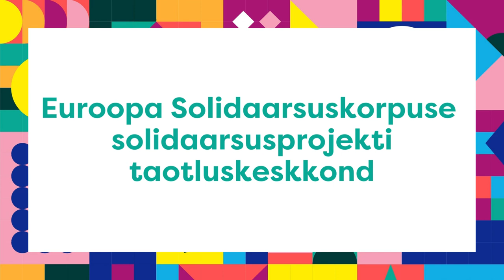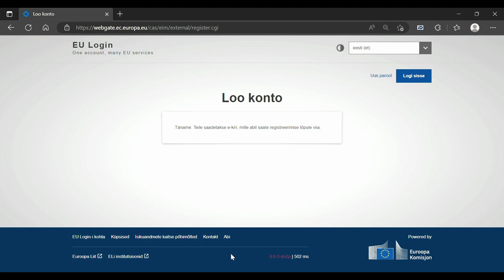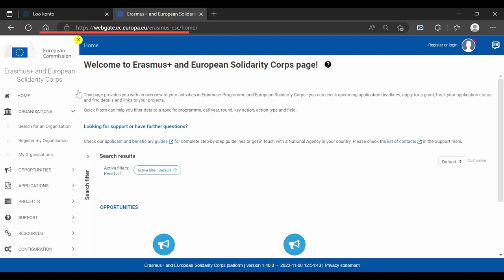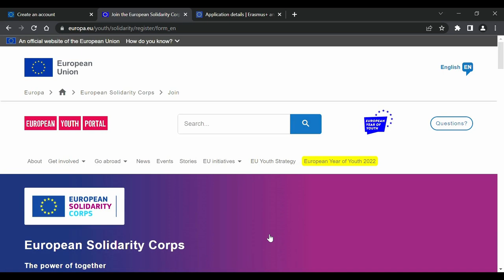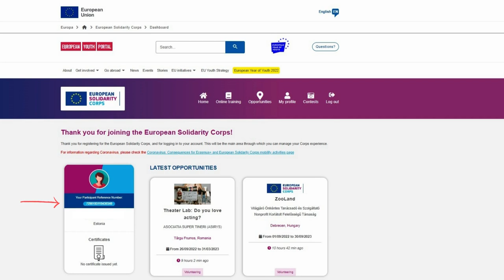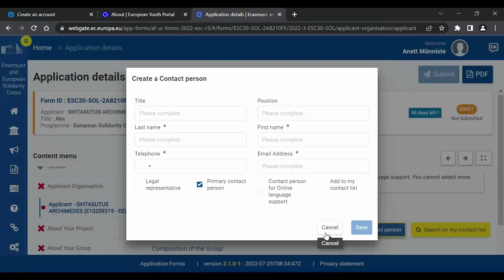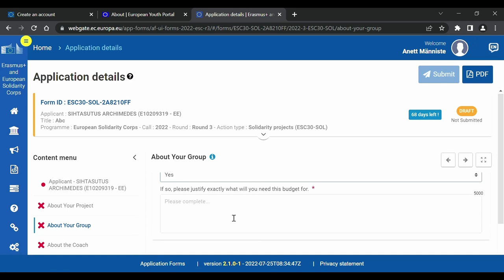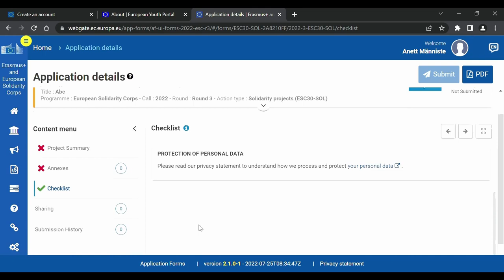ESK taotlusvormi tutvustus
Meil on hea meel, et soovid Euroopa Solidaarsuskorpuse solidaarsusprojekti esitada. Selle video eesmärk on tutvustada sulle taotluskeskkonda ning muid olulisi tööriistu, et sinu taotluse esitamise protsess oleks sujuv.

Videos tutvustame järgnevaid teemasid:
0:00 Sissejuhatus
0:30 EU Login konto loomine
1:55 OID koodi loomine
3:35 PRN koodi loomine
5:12 Taotluskeskkonna kasutamine

Edukat projektikirjutamist!